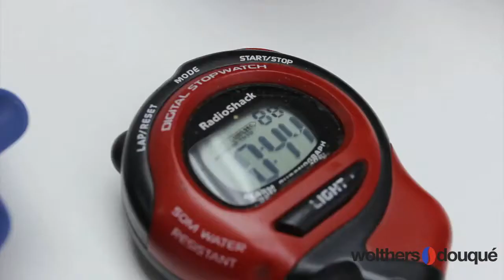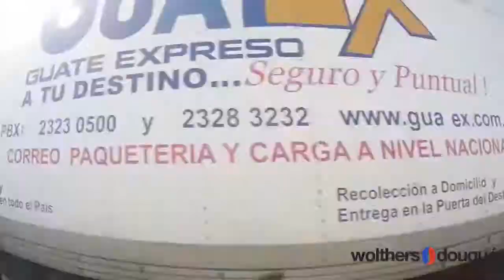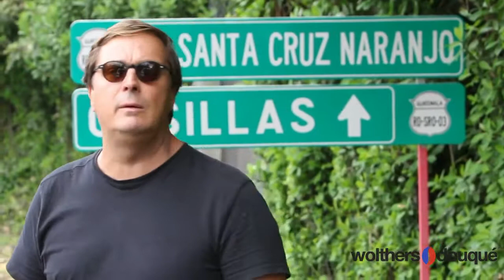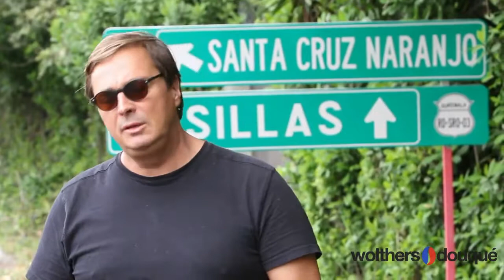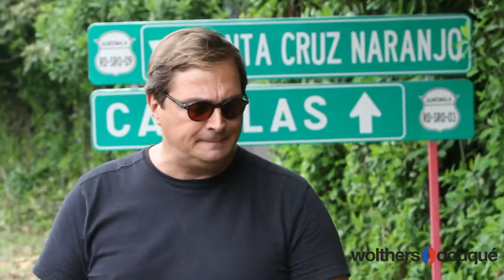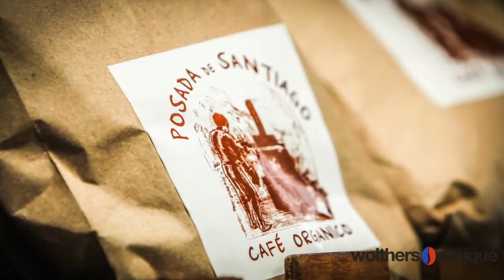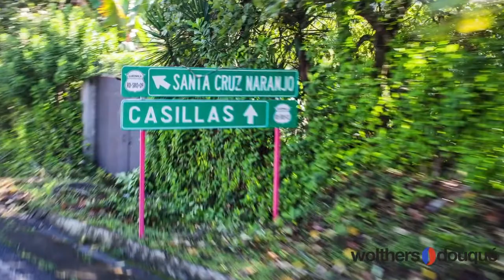Chasing the Roya "Closing the Cycle" - Episode 4 (Final) - WolthersDouque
Originally published on Dec 4, 2013 - Coffee producers, Fedecocagua, ANACAFE, and I must also include the private coffee exporter sector in Guatemala have done a great job to stop and to correct the negative impact of the Roya.